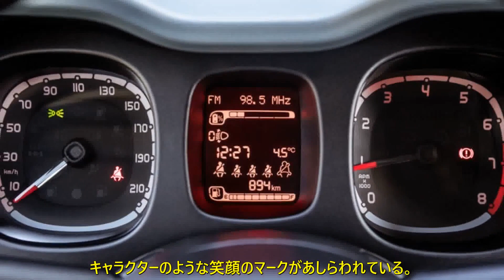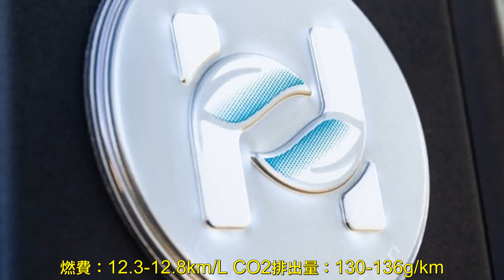シンプルな運転の楽しさ ヒョンデ・キャスパーへ試乗 韓国版軽自動車のクロスオーバー | 車の話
今の韓国で人気を博しているという、小型クロスオーバーのキャスパー。英国編集部が現地でその魅力を確かめました。